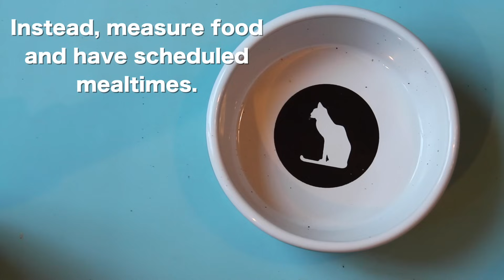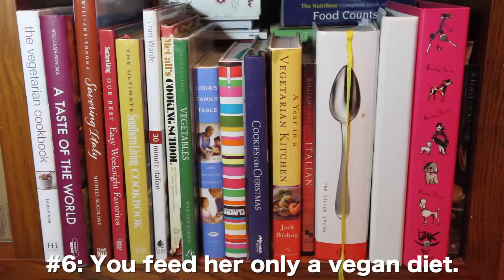6 Ways You're Feeding Your Cat Wrong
Did you know that there are some pretty common feeding mistakes that even the most well-meaning cat owners make? Check out these expert tips on making mealtime healthier and more enjoyable for your cat.